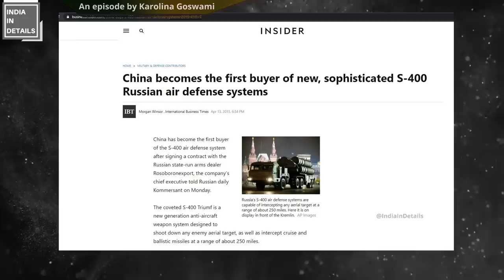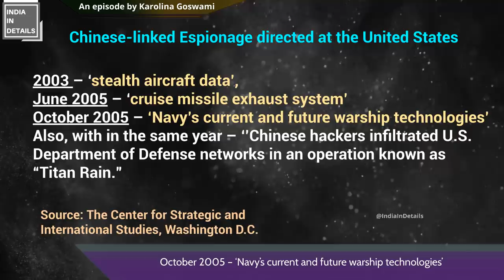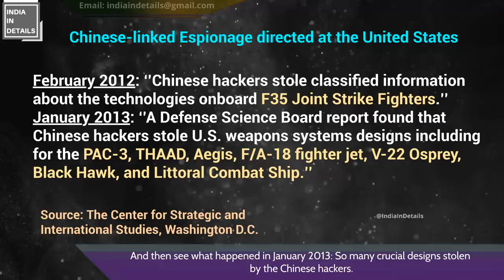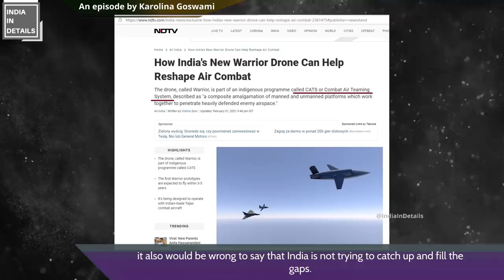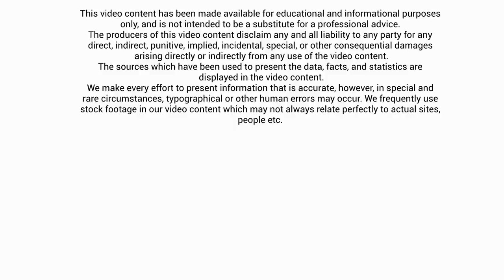European woman's answer to Chinese who make fun of India's science and technology | Karolina Goswami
When it comes to military power, many Chinese experts or the Chinese media seem to mock or tease India by calling their army and defense technology superior. They also seem to be very proud of their unique ‘capability’ to design or develop their so-called advanced weapon systems. But how true or false are those claims?
Chinese media on India latest | Chinese media reacts to India's defense budget

Note: At 3:23, Karolina is talking about India's 'defense budget'.